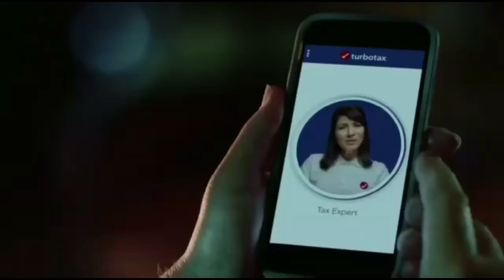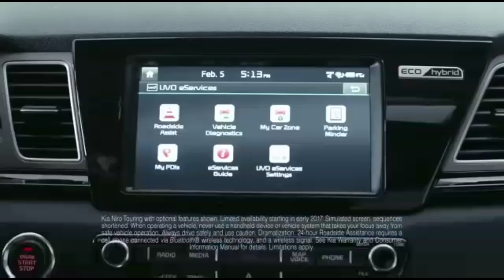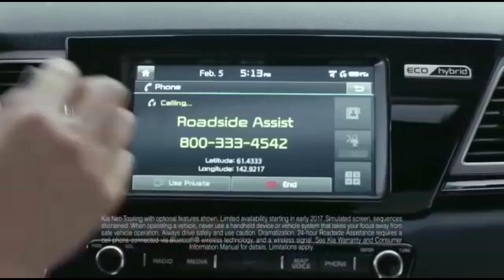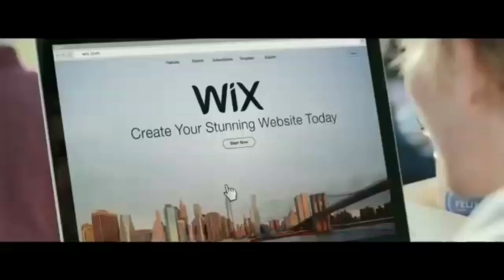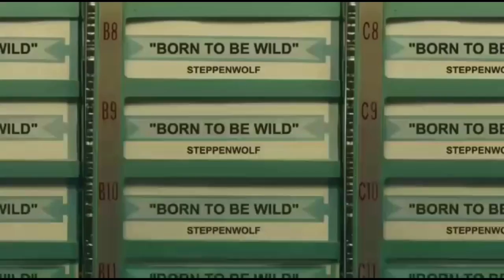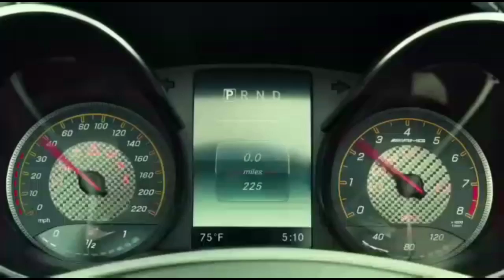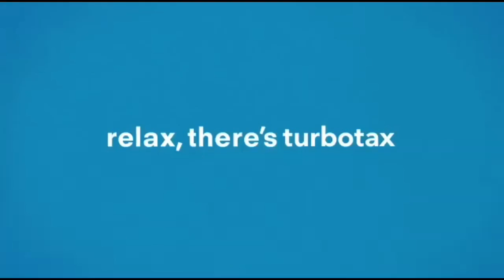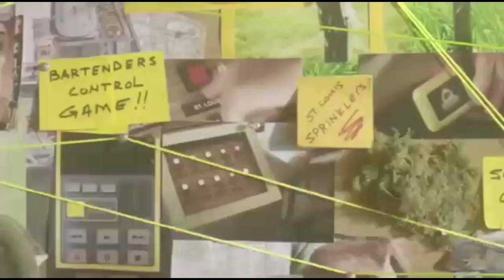Super Bowl 2017 All Commercials-compilation- Super Bowl 51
Millions of people watched Super Bowl LI. But without our troops, this day wouldn’t be possible. This year, Hyundai made their Super Bowl better. They couldn’t come home, so we brought home to them. Watching the Super Bowl is amazing, but watching it with the ones you love is better More Funny Super Bowl 2017 Commercials. Super Bowl 2017, 2017 Super Bowl Ads, Super Bowl 2017 Commercial 2017 Super Bowl Ads, Top Super Bowl Commercials 2017, Super Bowl Ads "Bud Light" "Doritos" "Audi" "Pepsi", Arnold Schwarzenegger Table Tennis, Arnold Schwarzenegger Ping Pong, Bud Light Super Bowl Ads 2017, Bud Light Super Bowl Commercials 2017